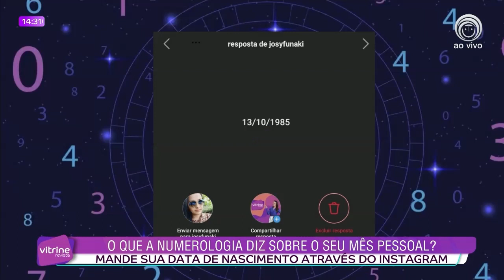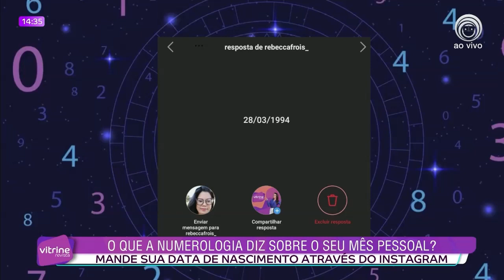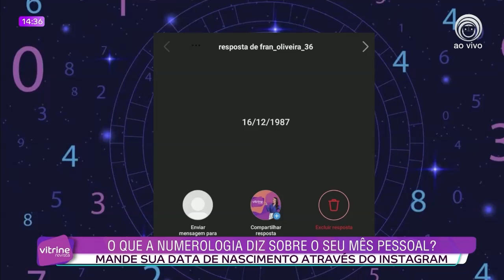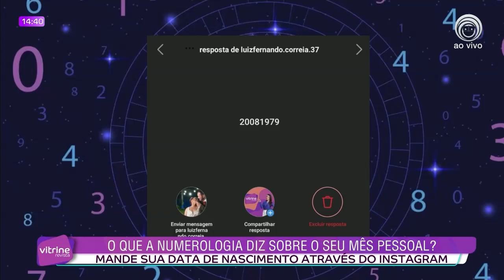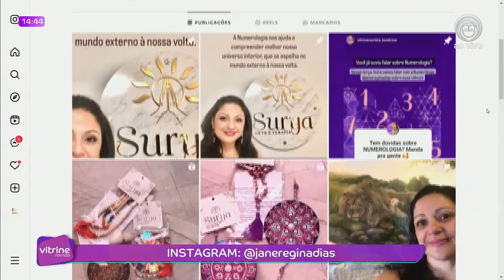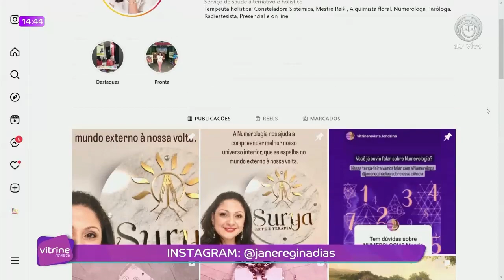O QUE A NUMEROLOGIA DIZ SOBRE SEU MÊS PESSOAL